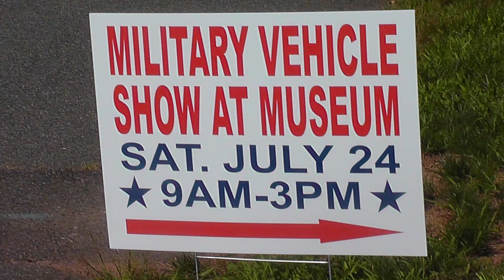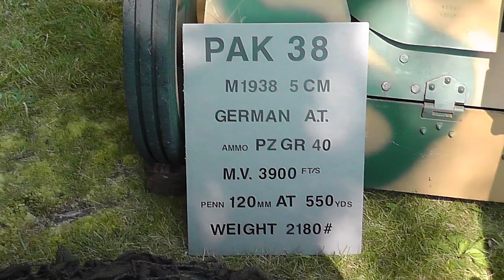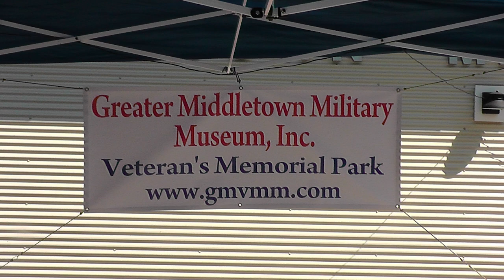The Greater Middletown Military Museum 2021 Military Vehicle Show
The Greater Middletown Military Museum held a Military Vehicle Show and Autos of the War Era Car Show on their grounds in Middletown, Connecticut on July 24th, 2021.